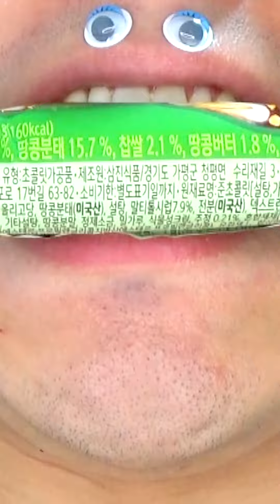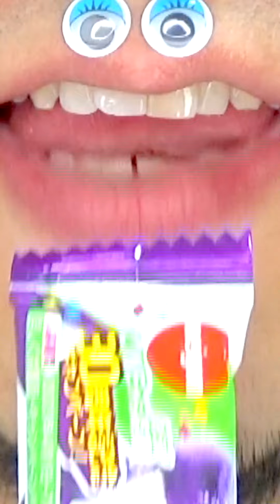Shasuke8b ASMR Delicious Foods Challenge 😋😋😋